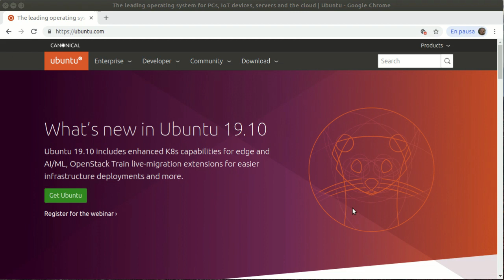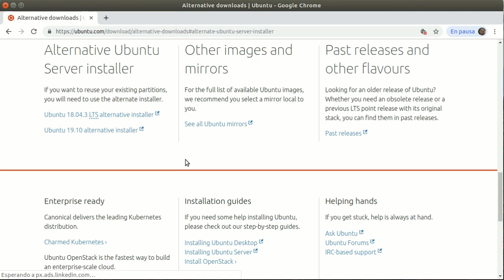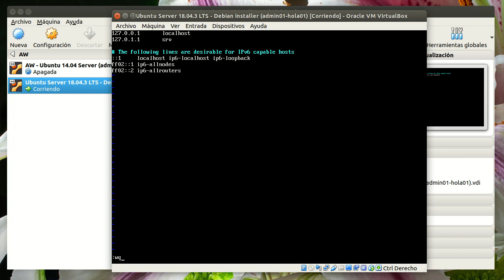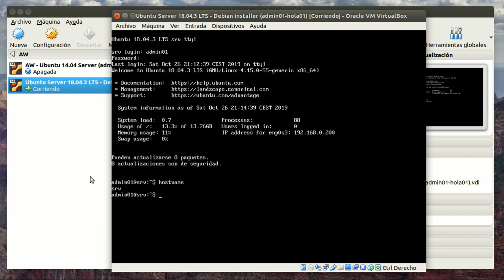Ubuntu Server 18.04.3 (Debian installer) - Cambio de nombre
Se describe cómo cambiar el nombre de máquina en un sistema operativo Ubuntu Server 18.04.3 LTS instalado a partir de la ISO alternativa con el instalador de Debian. Comandos y ficheros tratados:
 - hostname
 - /etc/hostname
 - /etc/hosts
 - reboot (solo para comprobar)
Índice:
 - Introducción (0:07)
 - Escenario (1:18)
 - Configuración (1:33)
 - Comprobación (4:32)